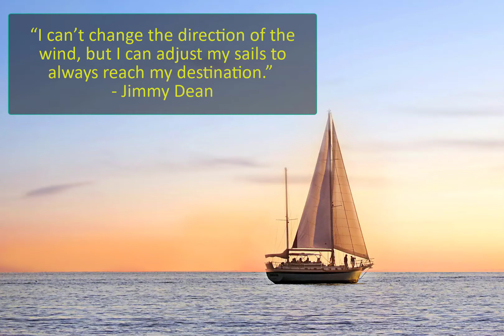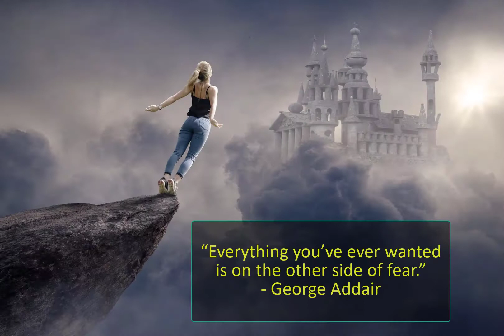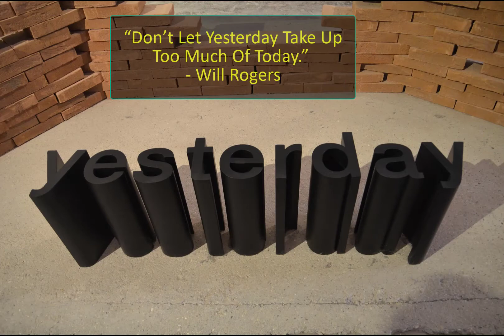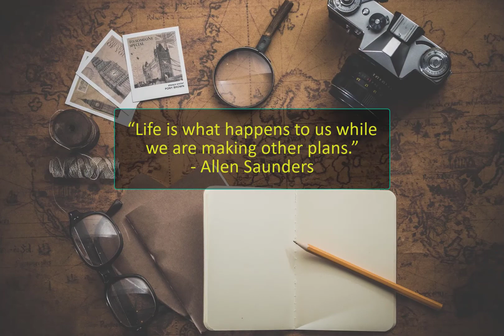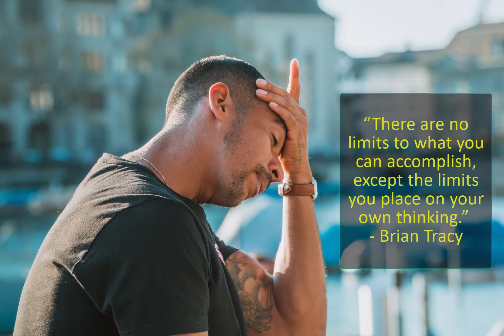Always remember these words whenever you feel sad and low in life.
This is a compilation of best life inspirational quotes that can help anyone to recover from sadness and loneliness in life.